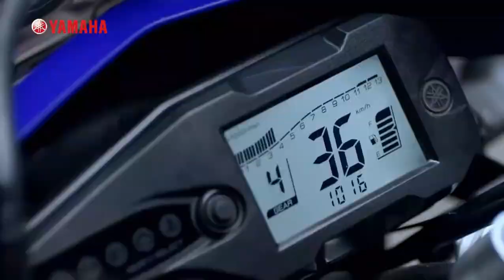YAMAHA WR155 ENDURO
Yamaha WR 155R Specs
It produces 16.7 PS of power at 10,000 rpm and 14.3 Nm of torque at 6,500 rpm and is paired with a 6-speed gearbox. The WR 155R has a ground clearance of 245 mm and a seat height of 880 mm. The bike weighs just 134 kg. It has minimal bodywork and a single-piece handlebar for ease of riding.

Yamaha Insider."   Yamaha WR 155 R - The Real Adventure Partner 4K". Online video clip. Youtube. Youtube. 6 april  2020. Web. 8 sept 2020.